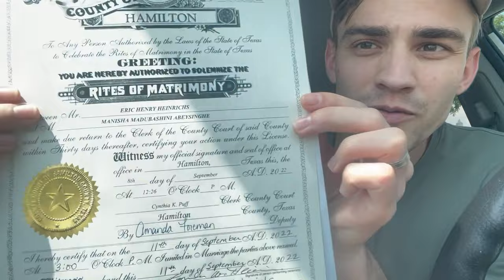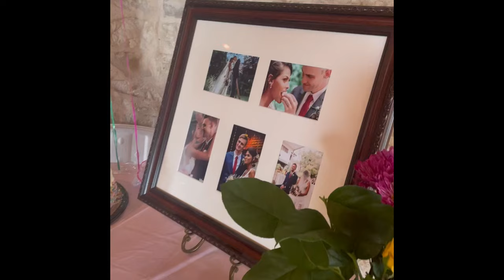How we got married in the USA (easier than I thought)